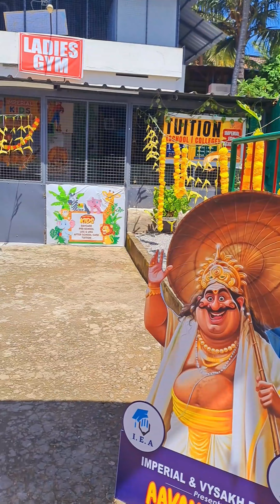IMPERIAL KIDS ONAM CELEBRATION